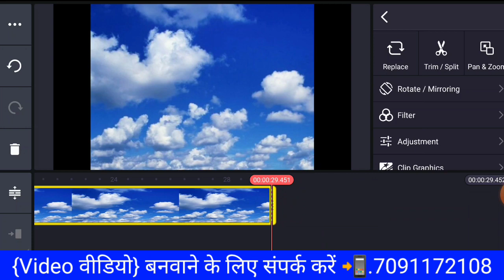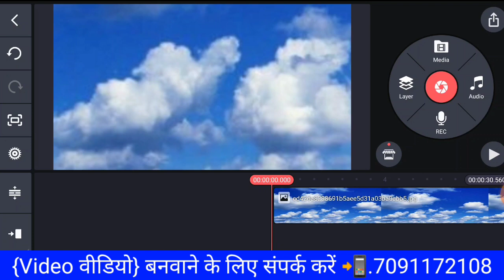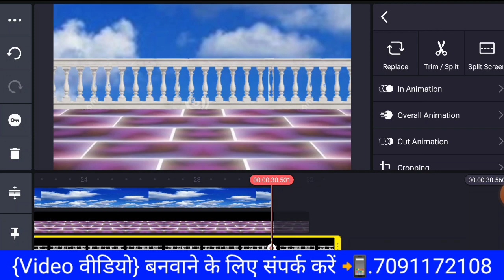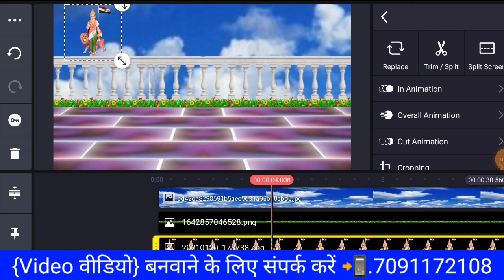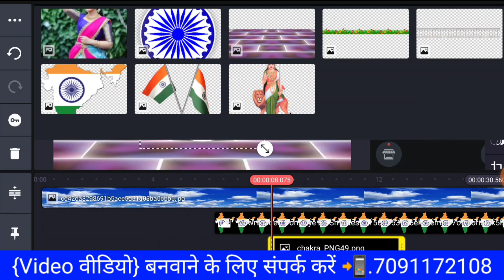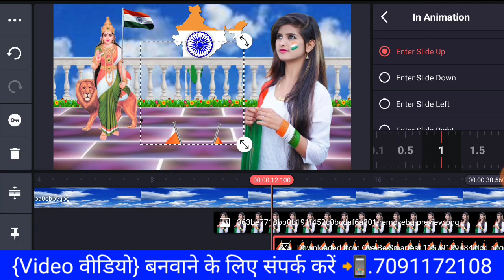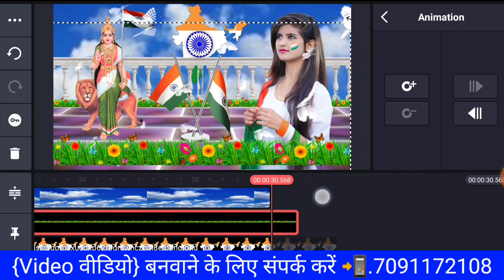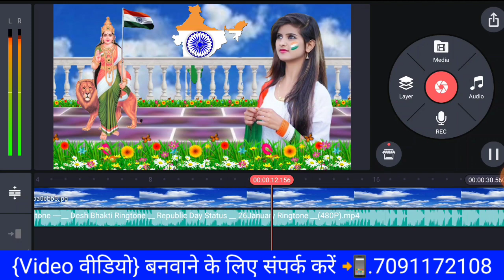How To republic day par apne photo ka video kaise banaye || 26 January status video editing 2023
26 January WhatsApp status editing in kinemaster trending status editing

Queries solved

➡️INFRINGEMENT INTENDED.